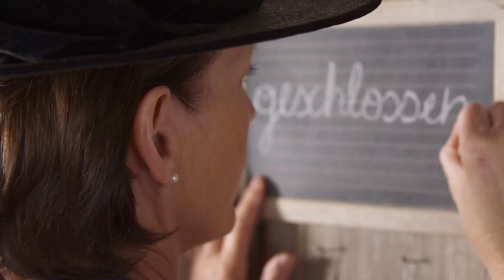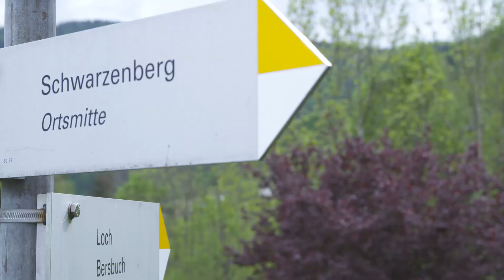Wälder Chorgemeinschaft Egg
Dieses Video ist das Begrüssungsvideo beim Konzert im Mai 2015 im Angelika-Kauffmann-Saal in Schwarzenberg. Mehr Informationen zum Verein auf unserer homepage Die Wälder Chorgemeinschaft wünscht viel Vergnügen!